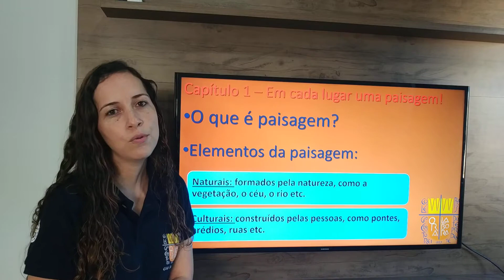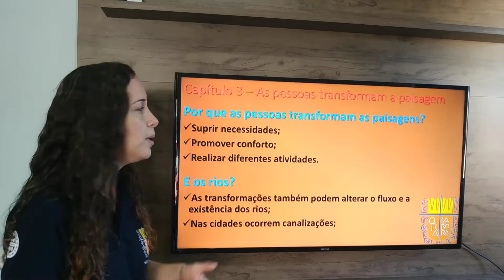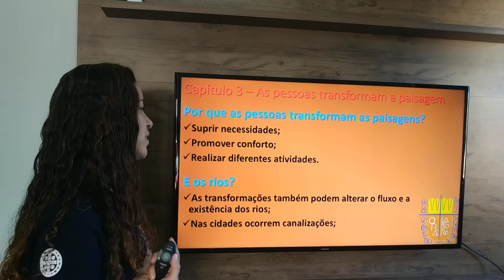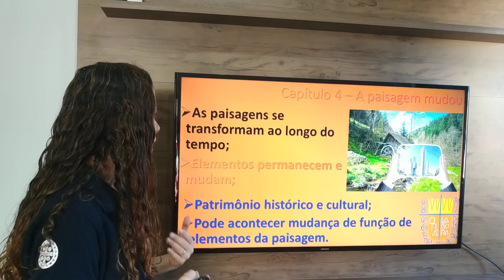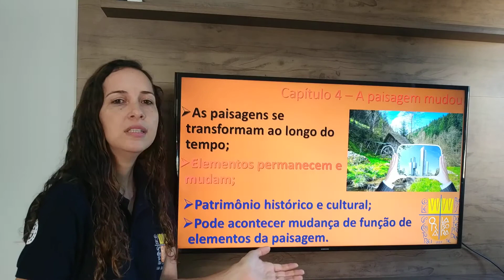Professora Maria Augusta do 3º ano do Ensino Fundamental I- Aula de Geografia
Profª Guta faz uma revisão dos conteúdos já trabalhados em sala de aula.